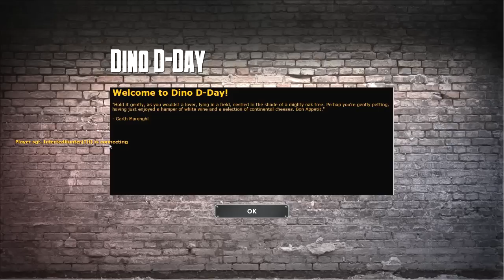Jarek The Elite Dragonsaur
The game is Dino D-Day. It's a pc exclusive only found on Steam. Sorry for the loud noise in the background. Forgot my ac was on.